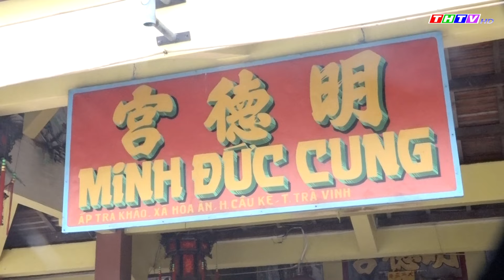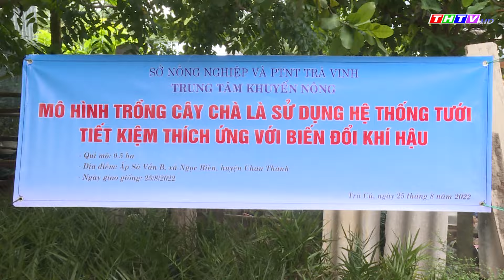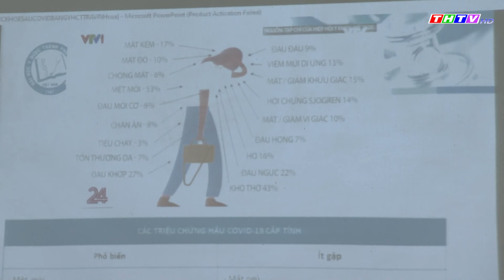Thời sự Thứ Sáu, ngày 26/8/2022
Chủ tịch UBND tỉnh Trà Vinh – Lê Văn Hẳn chủ trì cuộc họp sơ kết tình hình kinh tế - xã hội tháng 8/2022
Chủ tịch UBND tỉnh Trà Vinh cùng lãnh đạo các sở, ngành tỉnh kiểm tra tình hình xây dựng Nông thôn mới tại huyện Duyên Hải.
Sở Văn hóa, Thể thao và Du lịch tỉnh Trà Vinh phối hợp với UBND huyện Cầu Kè tổ chức tọa đàm “Xây dựng và nâng cấp chuỗi giá trị du lịch huyện Cầu Kè”.
Hội Liên hiệp Phụ nữ tỉnh Trà Vinh tổ chức hội nghị lấy ý kiến đóng góp dự thảo kế hoạch triển khai Dự án “Thực hiện bình đẳng giới và giải quyết những vấn đề cấp thiết đối với phụ nữ và trẻ em”
Sở Nông nghiệp và Phát triển nông thôn Trà Vinh bàn giao 400 cây giống chà là cho người dân ở Châu Thành và Trà Cú
Hội Đông y – Châm cứu tỉnh Trà Vinh tổ chức họp mặt kỷ niệm 30 năm ngày thành lập Hội